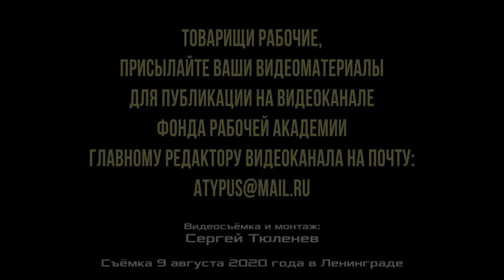Рабочие, срочно заберите свои деньги! Профессор М.В.Попов.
Рабочие, срочно заберите свои деньги!
Михаил Васильевич Попов, доктор философских наук, профессор по кафедре экономики и права, президент Фонда Рабочей Академии,
консультант Российского комитета рабочих, сопредседатель идеологической комиссии ЦК Рабочей партии России. 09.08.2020.

Для пожертвований в Фонд Рабочей Академии:
Карта Сбербанк:
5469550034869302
Михаил Васильевич П.